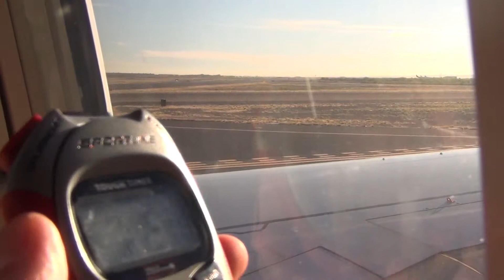WN2771 El Paso Runway 8R Takeoff - 02 June 2014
[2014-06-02.] A Southwest Airlines takeoff on a Boeing 737. Even though the plane is physically old, it does have some new internal components, such as on-board WiFi. At the time the video was filmed, Southwest had a promotional partnership with Dish Network allowing a passenger to watch selected live TV channels for free using the WiFi.

For an unknown reason, there was around a 3 minute delay at the runway after the captain announced we had been cleared for takeoff. Runway 8R points in an east-southeasterly (ESE) direction. After the airplane had flown over Loop 375 (~10 km from the airport), it started to turn a little more towards the south.